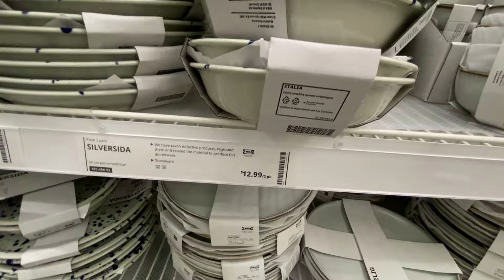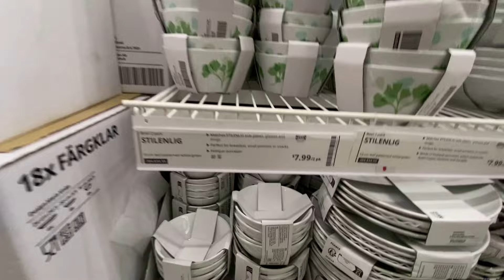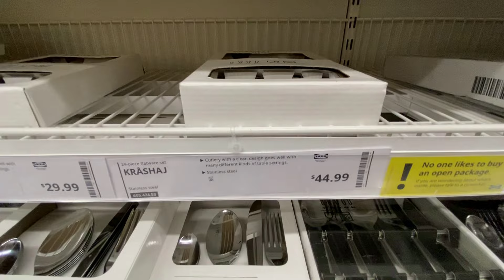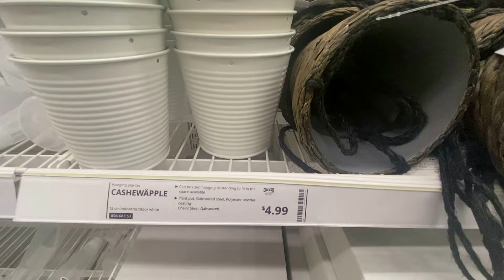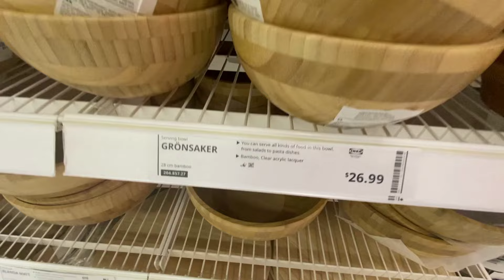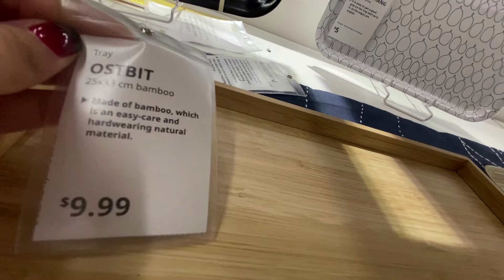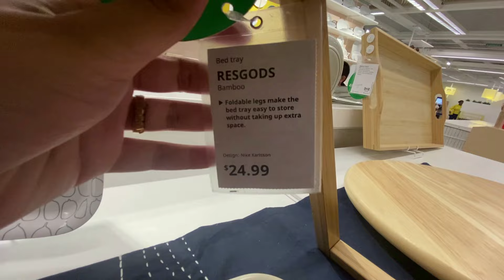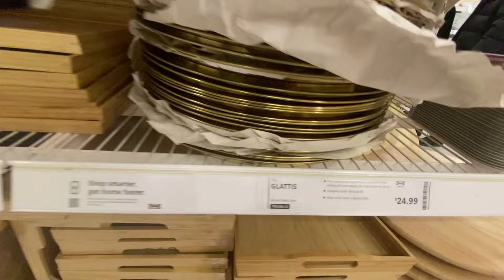IKEA New Unique Kitchen and Home Design/ Decor That you will love!